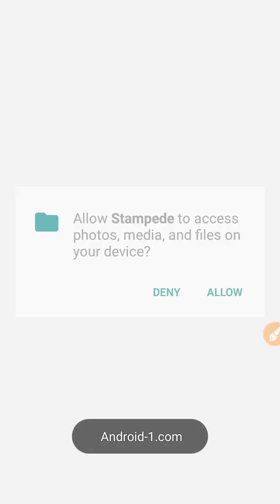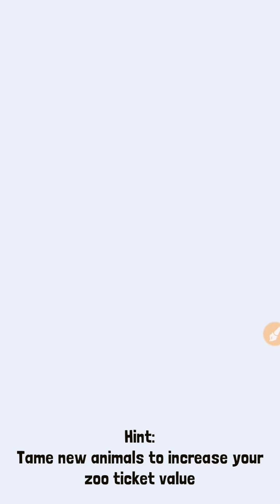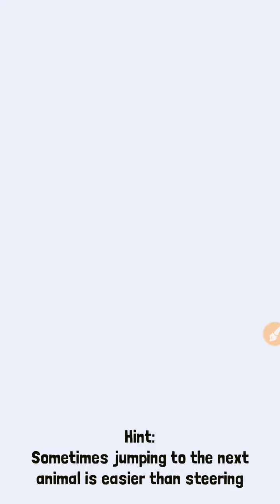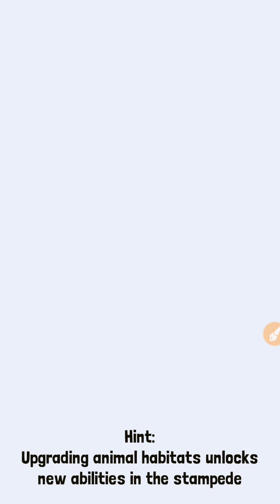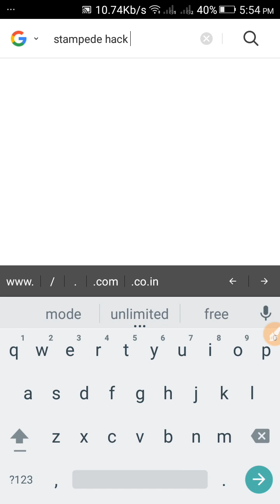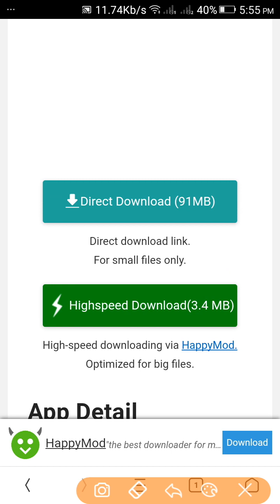Rodeo stampede: sky zoo safari hack unlimited coins